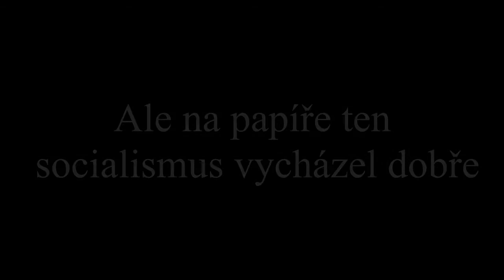Vysvětlení fungování komunismu ve 20 sekundách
Bylo za komunismu lépe ? Moučka reaguje